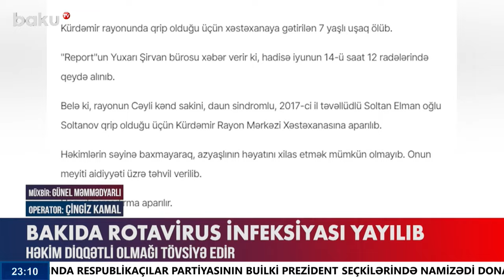Buzovna sakinlərinin su problemi niyə həll edilmir?